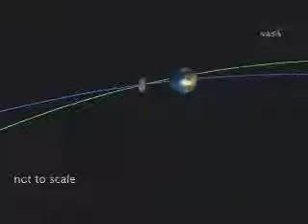NASA Apophis Hits Earth in 2029 If it does all hell breaks loose